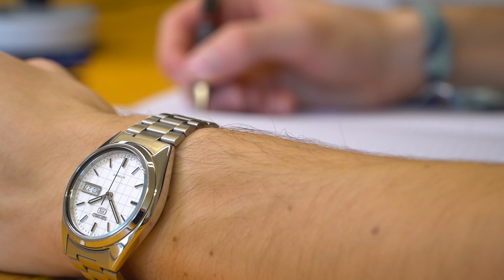Kézre fel! szilánkok - Seiko Boutique TV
András és Attila összegyűjtött néhány jelenetet az Én Kézre fel! videóm pályázat beérkezett alkotásai közül. Viccesek és kreatívok, köszönjünk mindenkinek, aki időt szánt a videó elkészítésére!

A nyereményjáték most közönségszavazással folytatódik a Facebook oldalunkon! Szavazz, és döntsd el te, hogy ki nyeri a Seiko 5 Sports órát!

Kattints ide, és szavazz egy like-kal a legjobb videóra!